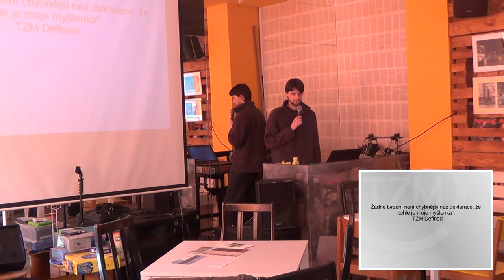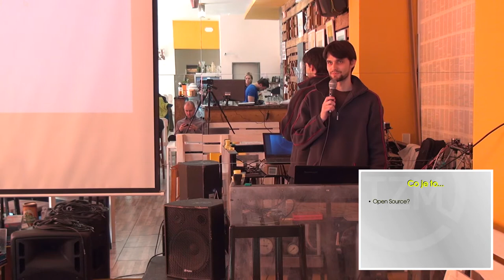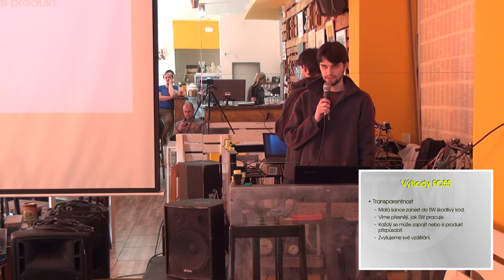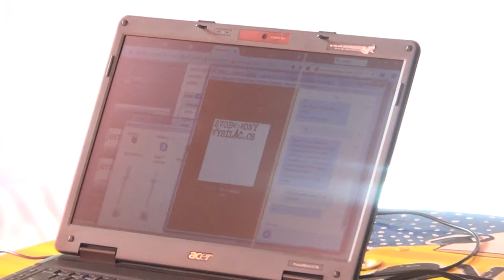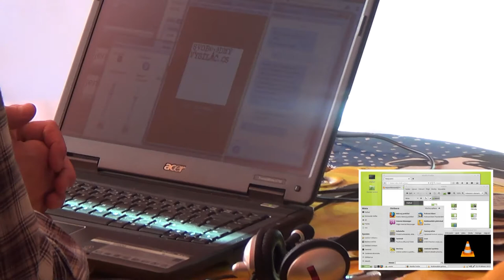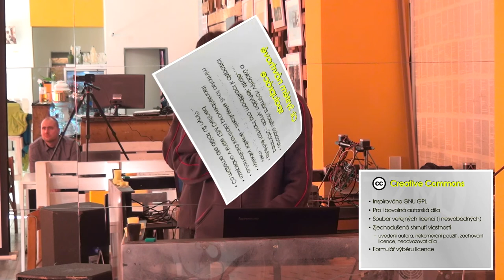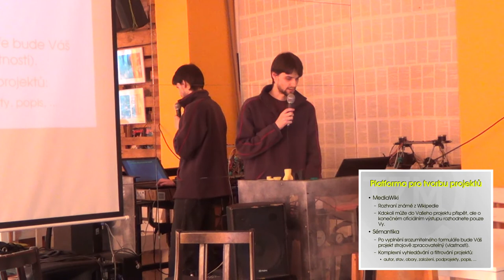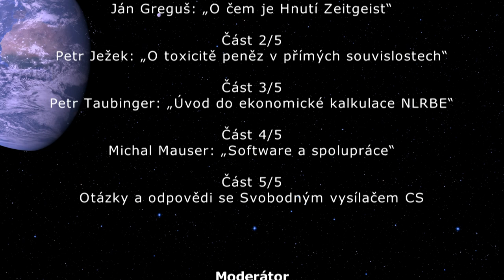Z Day ČR 2015 / Michal Mauser - Software a spolupráce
Michal Mauser - Software a spolupráce

Záznam přednášky ze Z-Day ČR 2015 konané dne 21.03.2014 v prostorách Nového světa ve Zlíně.

Anotace:
Přednáška pojednává o principech, licencích a příkladech, na kterých stojí open-source a svobodný software a které by pro svou transparentnost a efektivitu měly být aplikovány na většinu odvětví včetně rozhodovacích procesů a řízení celé společnosti. V přednášce je také navrhnuto několik kroků, které můžeme podniknout již dnes k podpoře tohoto smýšlení.